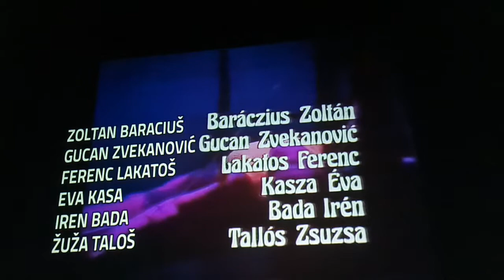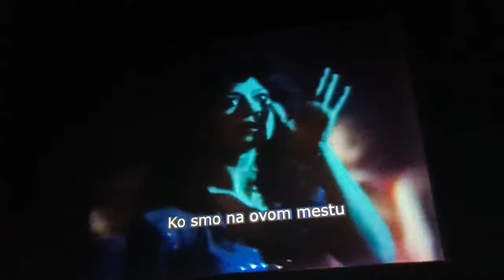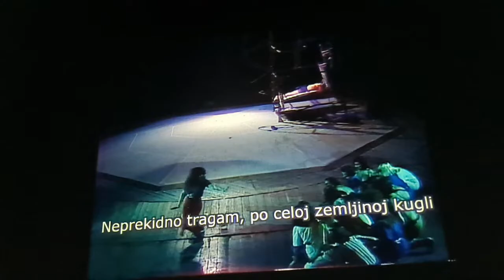Lenđel i Jonaš o rok operi Zelenekosa